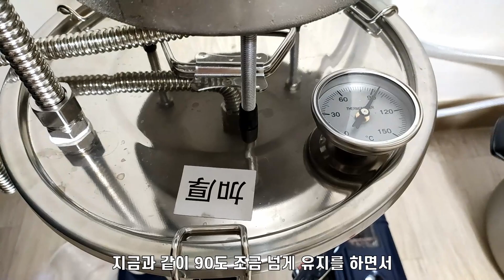[공대선배] 시판막걸리 증류해서 소주내리기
안녕하세요 공대선배입니다!

요새 취미로 양조와 증류를 연습하고 있습니다!

본격적인 증류를 하기에 앞서, 시판되는 막걸리로 증류연습을 해보았습니다.

아주 매력적이고 개성적인 맛이 나네요!